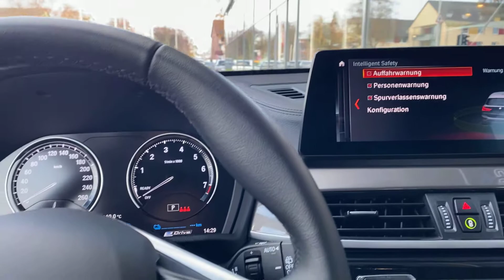BMW X1 xDrive Mineral Grau Metallic | Autohaus Sand Jensen Flensburg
Der BMW X1 xDrive in Mineral Grau Metallic bei Autohaus Sand Jensen in Flensburg. Es erwarten dich stets rund 200 topaktuelle Fahrzeuge vieler Marken zu traumhaft guten Preisen. Überzeuge dich selbst!

Kostenlos:
- Live-Video-Besichtigung & Beratung

D-24941 Flensburg

Datenschutzbeauftragte ist
Celina Richert